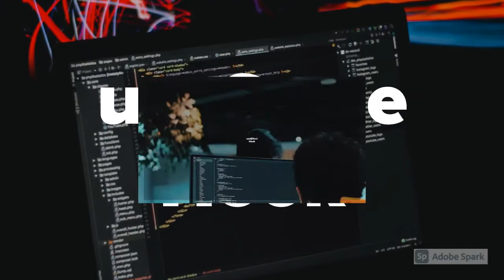React Hooks Training ##02